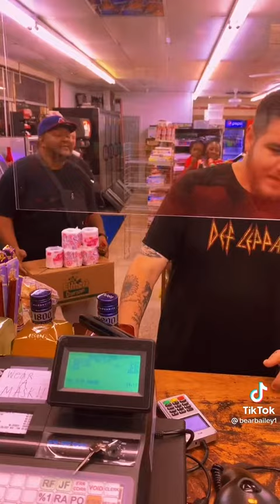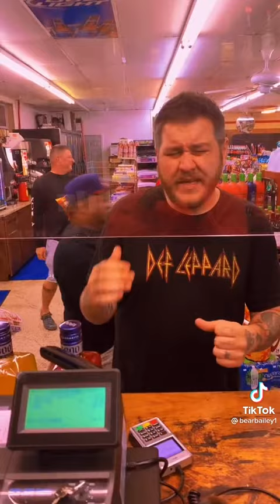Bear Bailey neon moon